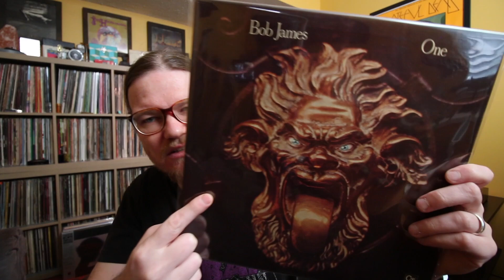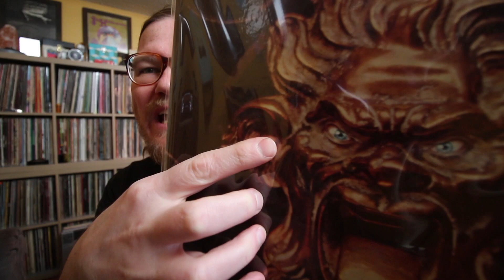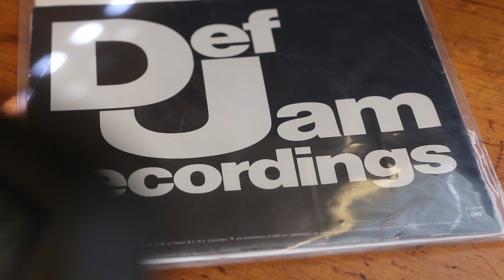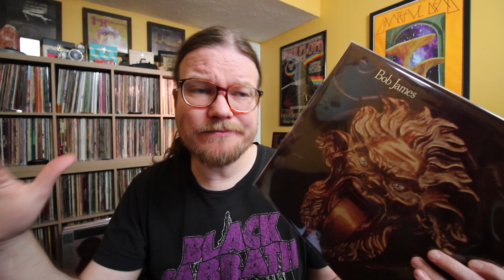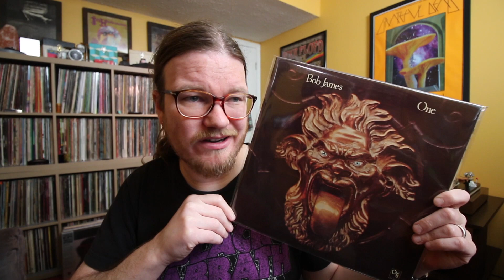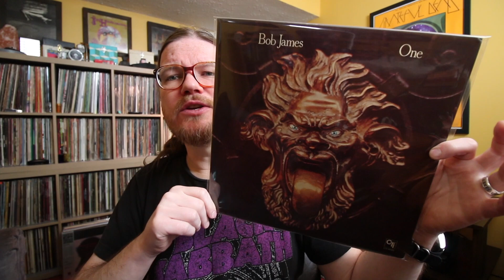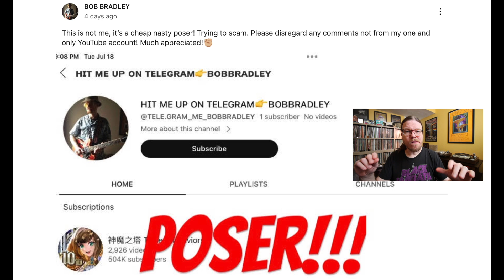Summer of CTI #2 "That Record That's Always in the Bins"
Summer of CTI #2 "That Record That's Always in the Bins" Bob James one is a record we all see in the crates.. what is it? Do we need it?